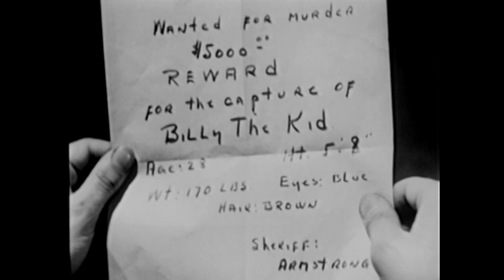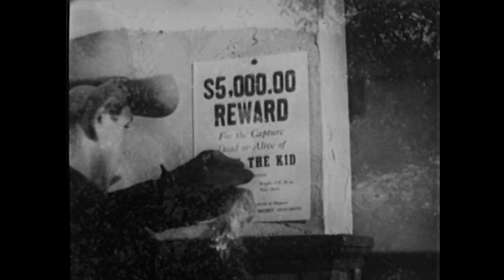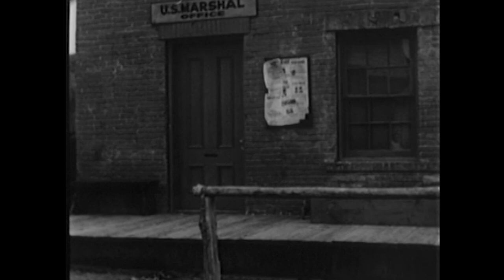Billy the Kid’s Fighting Pals (1932) BOB STEELE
Stars: Bob Steele, Al St. John, Phyllis Adair

Billy, Fuzzy, and Jeff are on the run from the law again. This time they travel to a new town where Fuzzy is made Marshal. But Hardy and his outlaw gang control the town and none of the previous Marshals survived for very long.